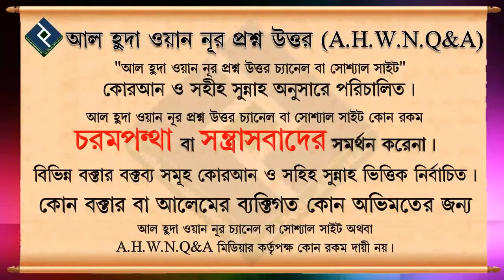গাইরুল্লাহ শব্দের অর্থ কী এবং কাকে বলে, তাগুত ও গাইরুললাহ এর মধ্যে পার্থক্য কি┇১৮ নং┇শায়েখ আব্দুল